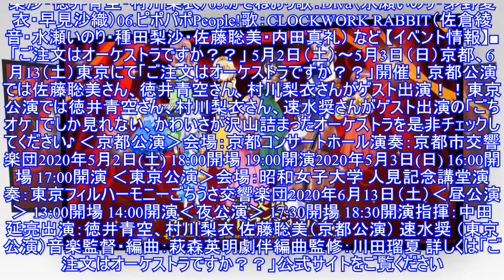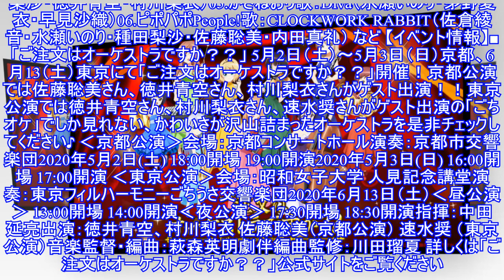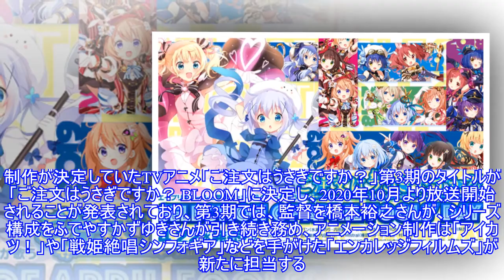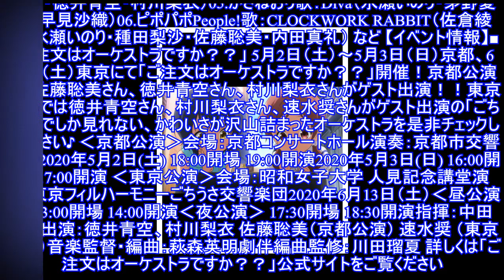「ご注文はうさぎですか？ BLOOM」ティザーPVが公開！ - アキバ総研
「ご注文はうさぎですか？ BLOOM」ティザーPVが公開！制作が決定していたTVアニメ「ご注文はうさぎですか？」第3期のティザーPVが公開された。 「ご注文はうさぎですか？」は、Koiさんが「まんがタイムきららMAX」（芳文社）にて連載している4コママンガ。進学にともない、